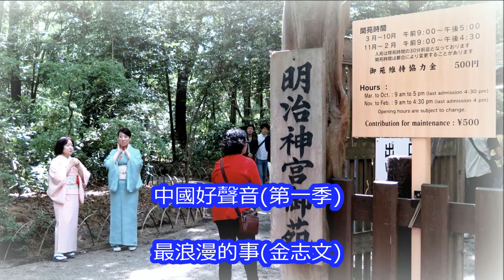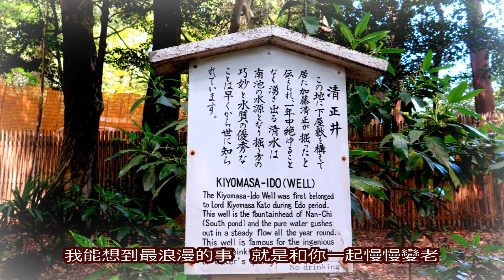[ 東京都 明治神宮 Meiji Jingu , Tokyo ] 最浪漫的事 - 金志文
明治神宫御苑
明治神宫御苑（通称、神功御苑）是从江户时代开始就被使用的庭院，在明治时代变成政府所管辖，之后将其改名为代々木御苑，在苑内有隔云亭、钓鱼台、菖蒲田、清正井等。据说菖蒲田是明治天皇为昭宪皇太后特意栽培，6月的时候是最盛时期。